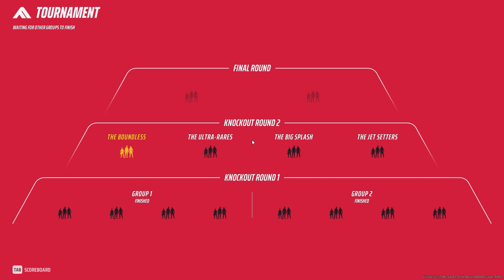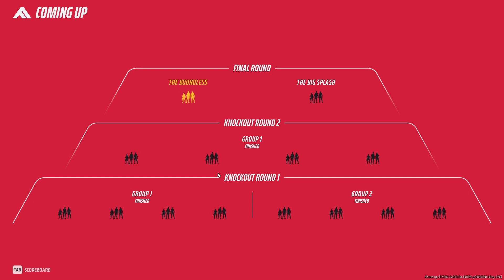The Finals Tournament Mode Is INSANE!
►Is This The Best Free To Play Game of 2023? - The Finals: Quick Cash Mode Gameplay